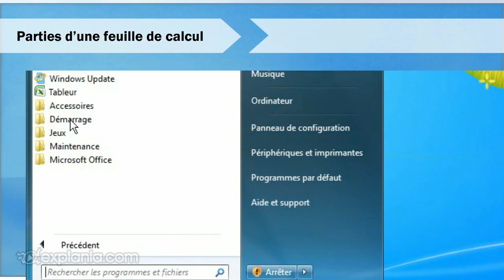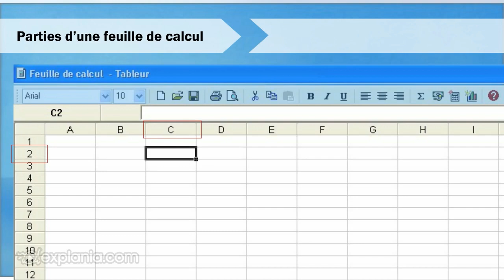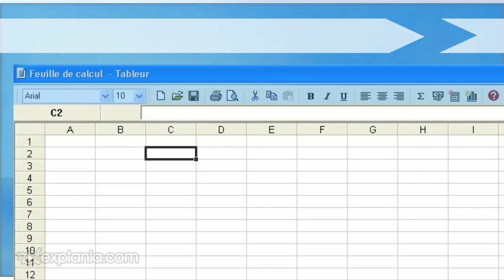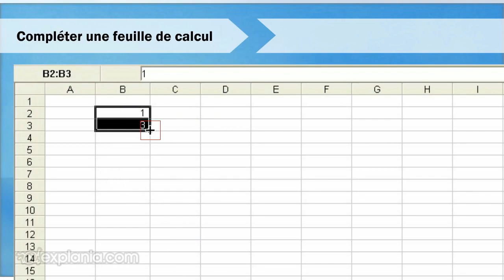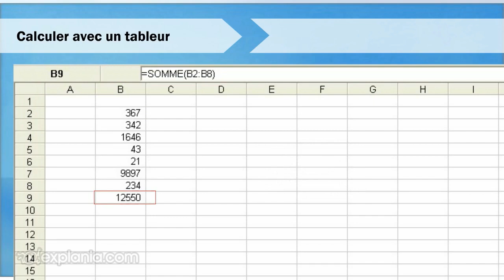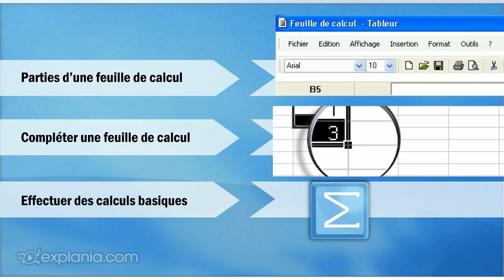Comment utiliser un tableur